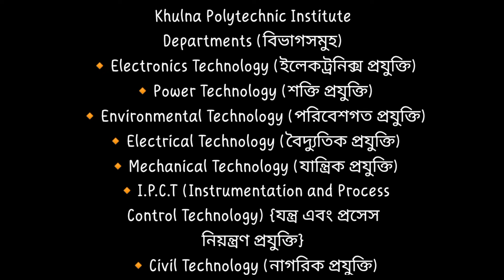Khulna Govt Polytechnic Institute.